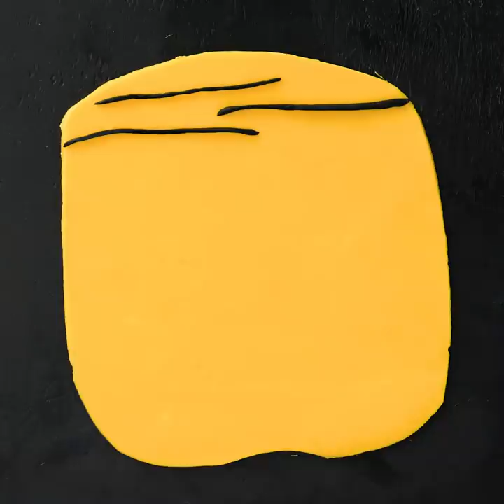Great Pastry Folding Tips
Cooking desserts with cute shapes is very easy, especially if you like to add a unique and exceptional touch to your food. This time we will give you tricks to get delicious food that looks impressive at your table and your social media. If you are new to the world of cooking, it does not matter. Here you will find the easiest recipes and without using special kitchen tools or very complicated processes. We start?

In this video, you will find fantastic pastry hacks and recipes for beginners. We show you how to make desserts in the shape of a seashell with a beautiful pearl inside. If you are a fan of animals, you can make a cute colorful turtle. We show you how to make various decorations in the shape of different flowers. We even show you how to create exciting shapes to cook meat dumplings. Now you will have no excuse to spend a good afternoon cooking.

TIMESTAMPS:
03:01 - Turtle dessert
07:08 - Triangular dumpling
09:05 - Leopard star
10:41 - Elegant flowers
12:16 - Berry dessert